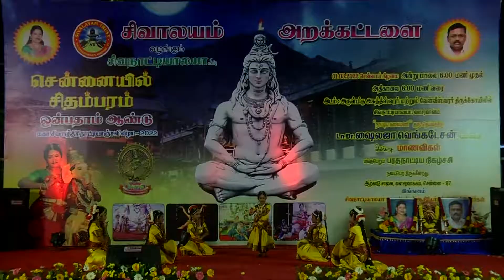"Aadhi Sivan Vandhan" by Siva Nattiyalaya - Chennaiyil Chidambaram 2022 - Bharatanatyam Dance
Performed at Valasaravakkam Sivan Temple in Chennaiyil Chidambaram 2022  celebrating the maha sivarathri 2022

SNDS :
The purpose of our institution is to make all the childrens bond with the traditional art of tamil nadu 'BHARATHANATYAM' by teaching it via regular classes, Theories, Mudras and organized grades.
an iso 9001:2015 certified and
govt. approved institution

Om Namashivaya.